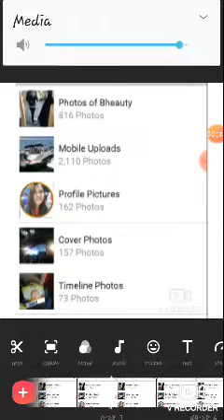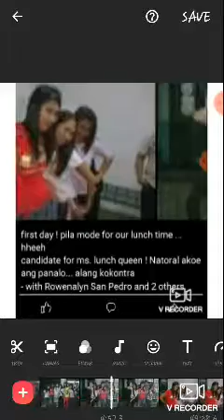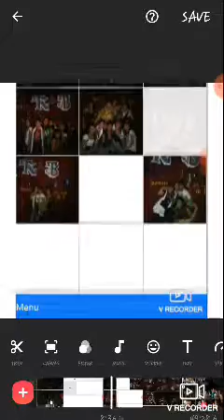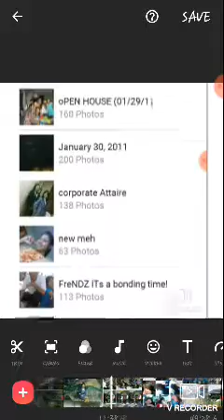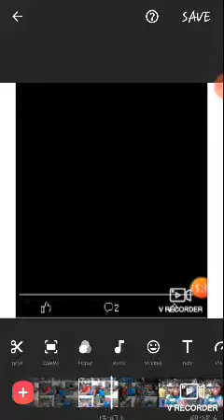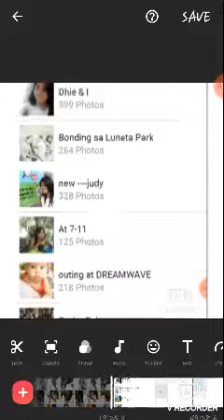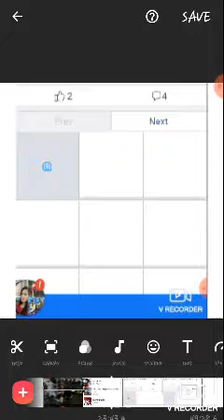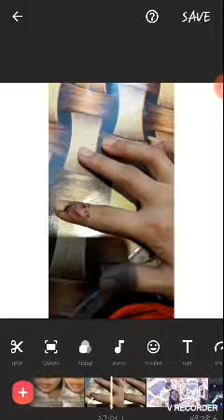Selfie compilation from my uploaded facebook! |2009-onwards |ASPIRE TV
This is about my own compiled pictures in my 10 years now in FB..